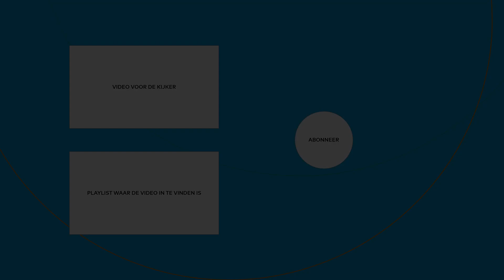RIGOLETTO 111, CAPELLE AAN DEN IJSSEL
Voel je thuis bij Rigoletto 111 in Capelle Aan Den IJssel.

- Aantrekkelijke woonomgeving
- Centraal gelegen
- Diverse woningtypen